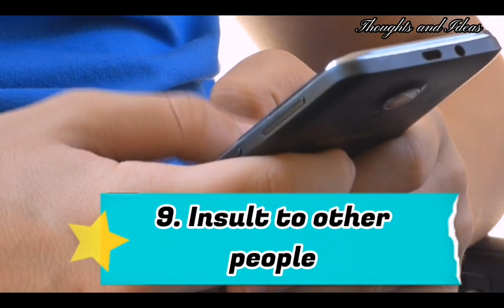Things You Should Never Share On Social Media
Here is a list of things you should never post on social media.